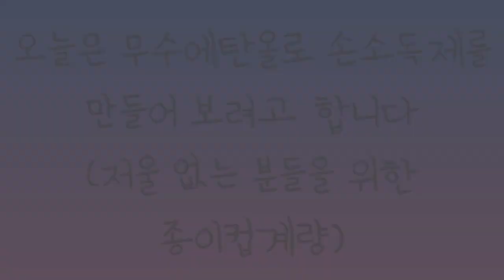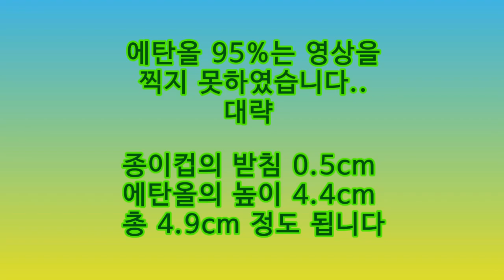무수에탄올로 소독스프레이 만들기 / 종이컵계량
약국용 에탄올은 비율에 맞게 정제수에 희석되어 나오지만 무수에탄올은 정제수에 희석해 주어야해요~